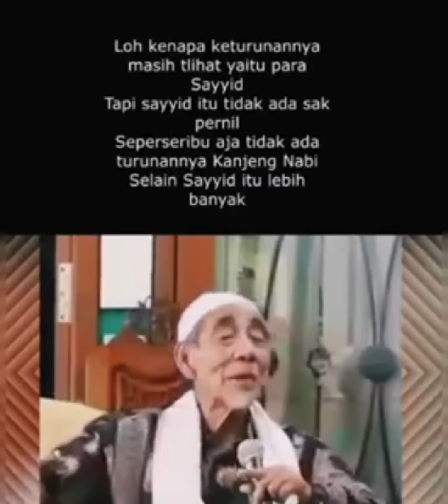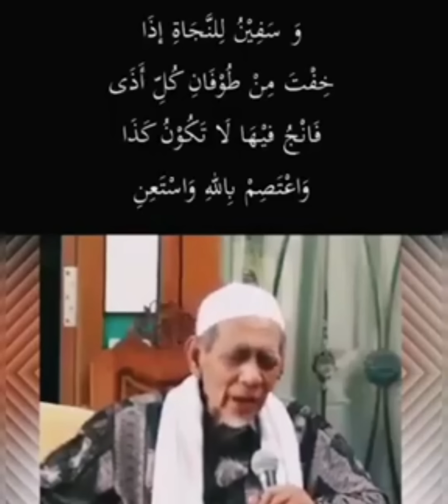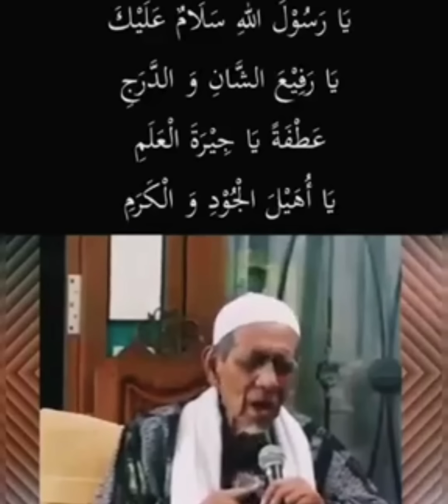KH. Maimoen Zubair "AHLU BAIT SEPERTI APA YANG KITA IKUTI ?"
KH. Maimun Zubair atau akrab dipanggil Mbah Moen (28 Oktober 1928 – 6 Agustus 2019),adalah seorang ulama sekaligus politikus Indonesia. Ia merupakan pengasuh tertinggi Pondok Pesantren Al-Anwar Sarang, Rembang dan menjabat sebagai Ketua Majelis Syariah Partai Persatuan Pembangunan hingga ia wafat Ia pernah menjadi anggota DPRD Kabupaten Rembang selama 7 tahun. Setelah berakhirnya masa tugas, ia mulai berkonsentrasi mengurus pondok pesantrennya. Ia pernah menjadi anggota MPR RI mewakili Jawa Tengah selama tiga periode.